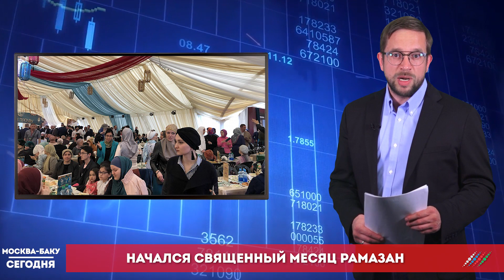Новости "Москва-Баку" 6 мая: Бессмертный полк – не место для провокаций